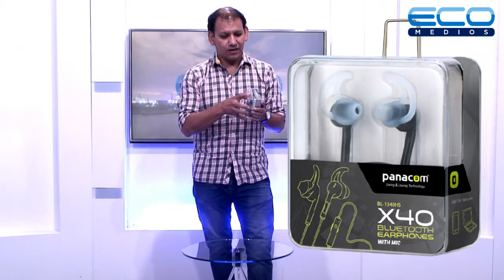Especiales Econegocios Ep 12